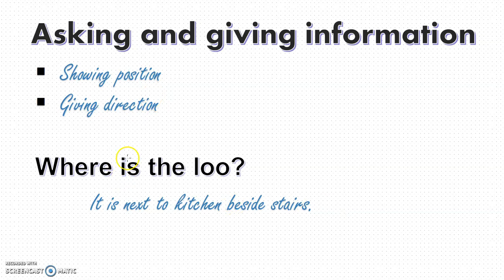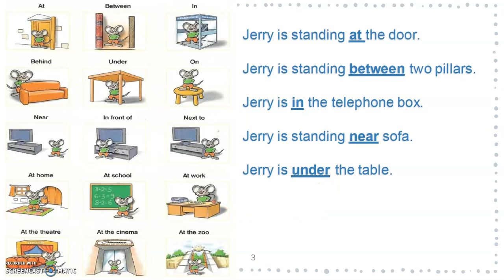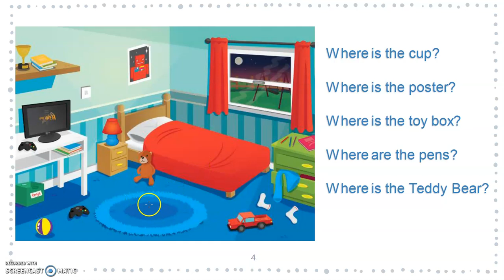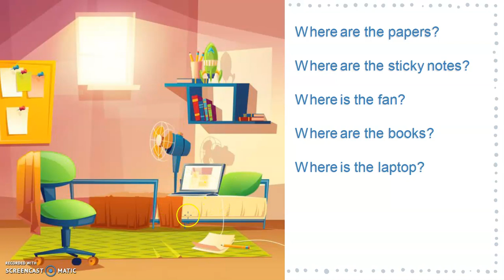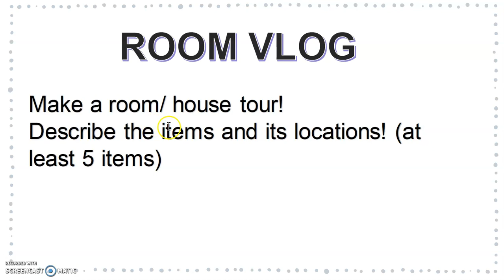Giving direction Preposition of place Part 1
This is how we describe the position of item